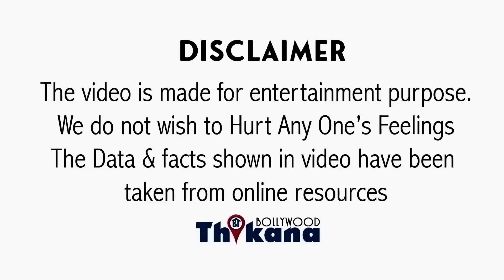BREAKING | Shahrukh की इस चाल ने Kartik Aaryan की Shehzada के टिकवा दिए घुटने